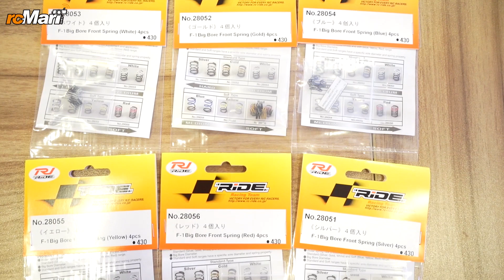小編新貨推介 #36 | rcMart香港遙控模型專賣店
rcMart Hobbies (Global)
▶ Radio Control Models, Diecast, Gundam, Toys & Hobbies

電波模型 (香港)
▶ 遙控模型 高達 車仔 玩具 模型專賣店